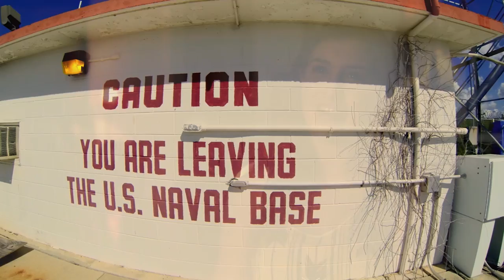Memories of Guantanamo - Official Teaser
For years, the media has pressured both George W. Bush and Barak Obama to "Close Guantanamo." Just recently the Obama administration has announced aspirations to usher in new relations with Cuba. What will be the future of GTMO?

The average American only knows GTMO as a prison for terrorists.

Guantanamo Bay, Cuba, is one of the most unique land properties of The United States of America. A strategic military installation for over 100 years, it’s been the source of controversy from early in the 20th century, again in the mid 20th century with Fidel Castro, and yet again most recently in the post 911 era with the Guantanamo Bay detention camps. It is the only Naval Base located on communist soil and the only military base in a country in which the United States doesn’t have official diplomatic relations.

Would you be shocked to hear that GTMO (pronounced Gitmo) is a great place to raise a family? Or that there are about 5000 men, women and children who live there, who go to school there, who play softball, eat at McDonalds and go bowling there? This film tells the untold history of daily life on the most controversial military base in the world from the perspective of the people who actually lived there. Memories of Guantanamo takes a look back at the unique history of Guantanamo Bay and explores daily life on the island throughout the last century.

In the 50s, life on GTMO was like something from the movie Pleasantville or the TV series Leave it to Beaver: peaceful, social and...well, pleasant. The Cuban Missile Crisis of the 60s introduced us to a new enemy in Fidel Castro and everything changed after that. During the 80s, GTMO ended up housing tens of thousands of refugees from Haiti and Cuba. Most recently GTMO has had the dark reputation of the Camp X-ray detention camps during the post 911 war on terror.

Directed by award winning documentary filmmaker Trevor F. Ward, this film is being produced using historical resources from the Guantanamo Public Memory Project, based out of Columbia University.